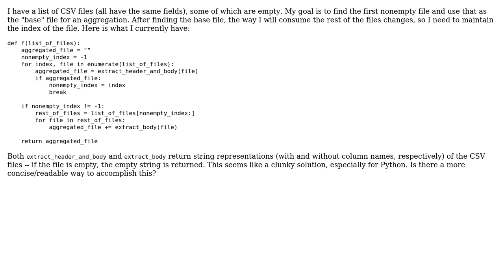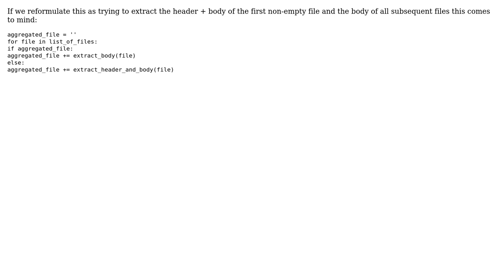Process CSV files that follow the first nonempty one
With thanks & praise to God, and with thanks to the many people who have made this project possible! You are responsible for your own actions.